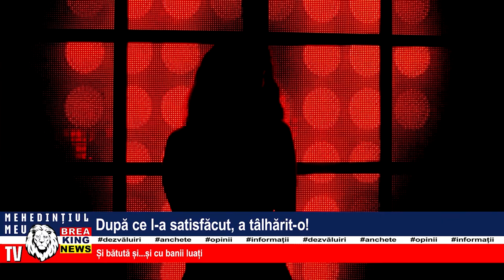DUPĂ CE L-A SATISFĂCUT, A TÂLHĂRIT-O!